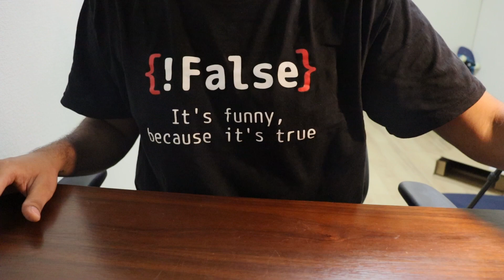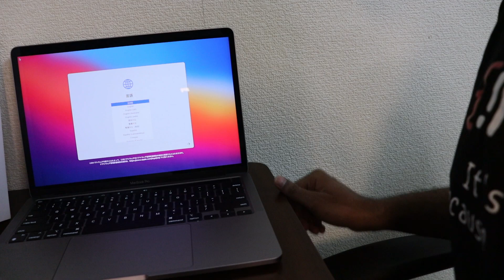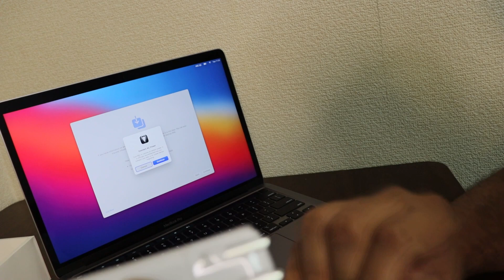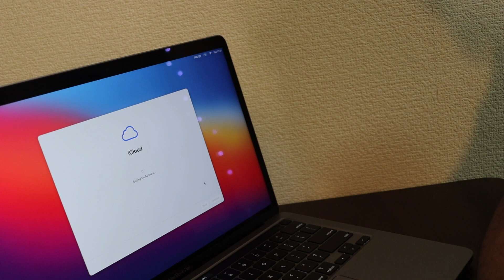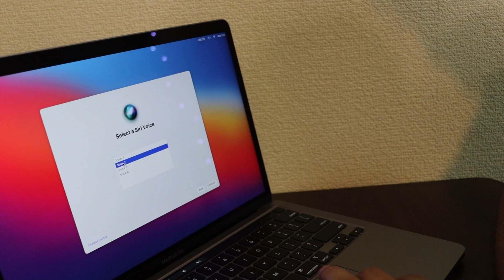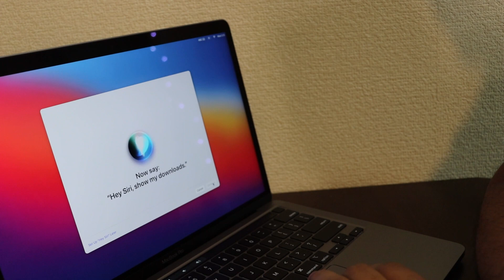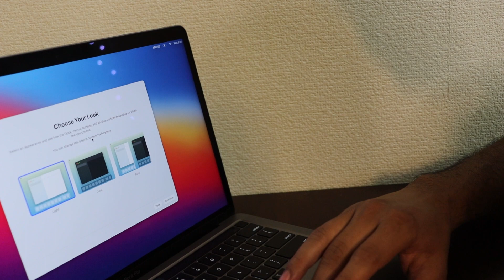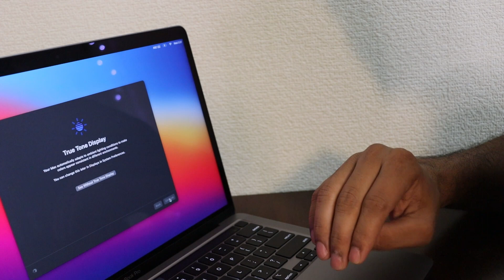বেস্ট এর বাপ | Laptop New Apple MacBook Pro with Apple M1 Chip | Apple MacBook Pro M1 2020 Unboxing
Macbook pro m1 16gb unboxing || Macbook pro 2021 || Macbook pro m1 review in bangla.
The MacBook Pro with M1 is a laptop with an unbeatable combo of power and endurance, making it one of the best laptops you can buy right now. And I know this because I’ve been using this system for months to plow through my workload, and I can barely get this machine to stutter no matter what I throw at it.

Thanks to the M1 chip, the Apple Silicon inside this 3-pound beast runs circles around most Windows laptops when it comes to sheer performance. Just as important, the new MacBook Pro M1 outlasts the competition on battery life — by a lot. We’re talking more than 16 hours of endurance. In fact, it's so good it won the award for longest-lasting laptop in our Tom's Guide Awards 2021. My only complaint is that Apple hasn’t touched the design.

Starting at $1,299, the MacBook Pro’s biggest competitor is really the $999 MacBook Air M1, which has a dimmer display and shorter (but still great) battery life along with a slightly weaker 7-core GPU for its starting configuration. So is the MacBook Pro $300 better? My MacBook Pro M1 review will help answer this question for you.

Update: Some may want to wait for the rumored MacBook 2021 14-inch, which is expected to launch this fall with a new M1x chip, micro-LED display and more ports, but for now the MacBook Pro M1 remains a strong choice.